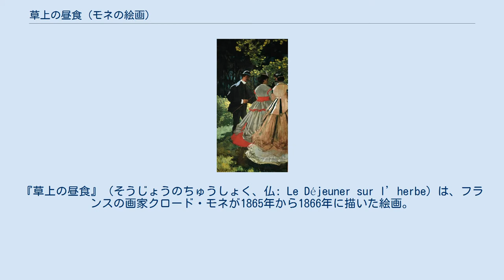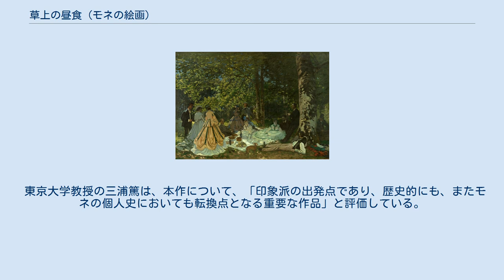草上の昼食 (モネの絵画)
クロード・モネの作品
『草上の昼食』（そうじょうのちゅうしょく、仏: Le Déjeuner sur l’herbe）は、フランスの画家クロード・モネが1865年から1866年に描いた絵画。
 『草上の昼食（習作）』、1865年、プーシキン美術館 『草上の昼食』（左部分）、1865年 - 1866年、オルセー美術館 エドゥアール・マネが描いた同名の『草上の昼食』（1863年）にインスピレーションを受けて描かれた作品である。
 若い紳士と淑女たちが森の中で昼食を楽しんでいる。
ローストチキンなどの贅沢な料理がワインとともに白いテーブルクロスの上に並べられている。
本作は、パリから南東へ60キロメートルほど行ったところにあるシャイイ＝アン＝ビエールが舞台となっている。
 モネは当初、1866年のサロンに出品するために、縦4メートル強、横6メートル強にも及ぶ巨大な作品を製作していたが、結果的にその大作が出品されることはなく、モネ本人の手によって切断・分割されて、そのうちの中央部分と左部分の2つがパリにあるオルセー美術館に収蔵されている。
 2018年に東京と大阪で開催された「プーシキン美術館展――旅するフランス風景画」では、『草上の昼食（習作）』が日本で初めて公開された。
 『草上の昼食（習作）』は、大作の下絵として描き始められたが、最終的にはひとつの作品として完成されたものであるものとされており、ロシア・モスクワにあるプーシキン美術館に所蔵されている。
 最終的な構図の習作である『草上の昼食（習作）』によって、完成作の構図を推測することができる。
モネは、完成作の製作に際して、一部を当時流行していたドレスや帽子に変更している。
 『草上の昼食』（中央部分）の画面左端に描かれている、ひげを生やした太った男性は、『草上の昼食（習作）』には登場していない。
完成作で描き入れられたこの男性は、画家のギュスターヴ・クールベがモデルだとされている。
 『草上の昼食』（左部分）に描かれている男性はフレデリック・バジールがモデルであり、女性をエスコートする姿を描いた習作が残っている。
画面中央に描かれた女性は、カミーユがモデルであるとされるが、異論もある。
木陰に佇む彼女が身に付けている白色のドレスには、習作にはなかった赤色の装飾が加えられている。
 東京大学教授の三浦篤は、本作について、「印象派の出発点であり、歴史的にも、またモネの個人史においても転換点となる重要な作品」と評価している。